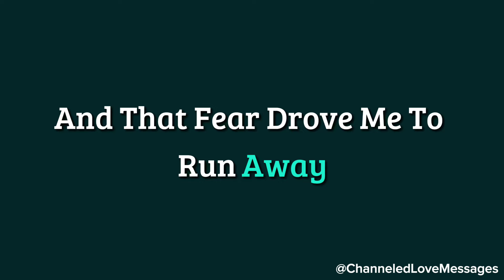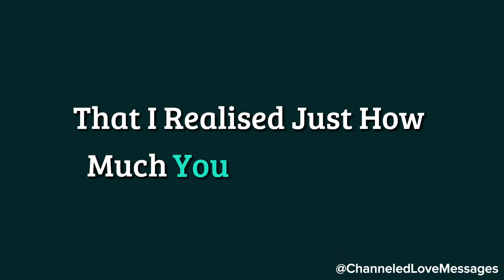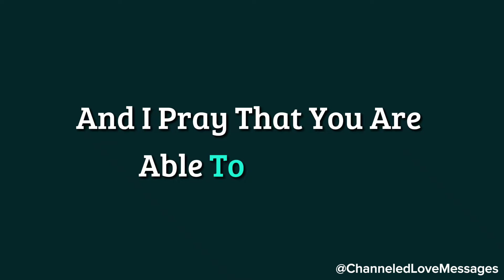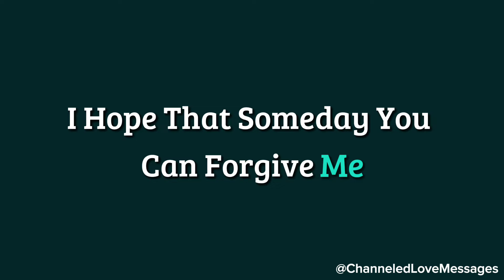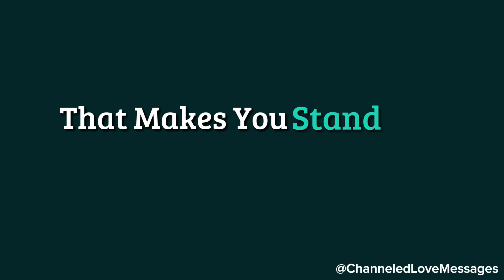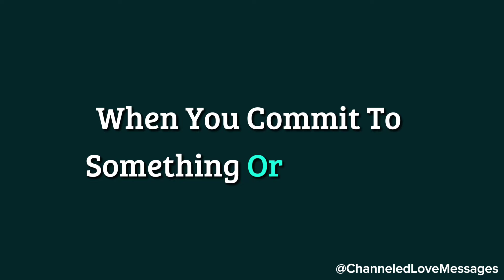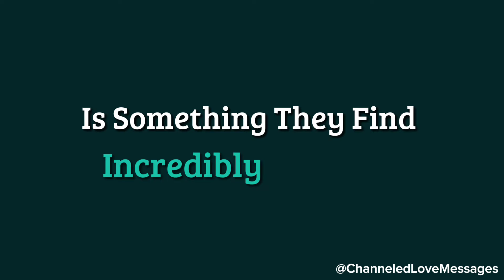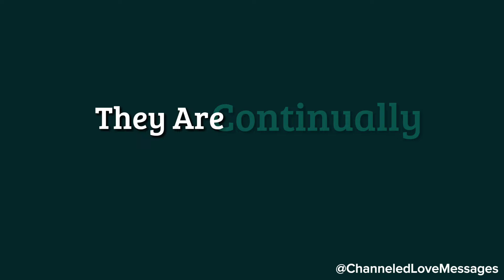I was so scared of losing you, which is why I ran away. There is no match for you; you are...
I was so scared of losing you, which is why I ran away. There is no match for you; you are...🥹❤️😘 channeled messages from your person